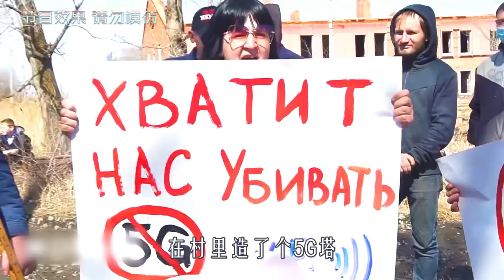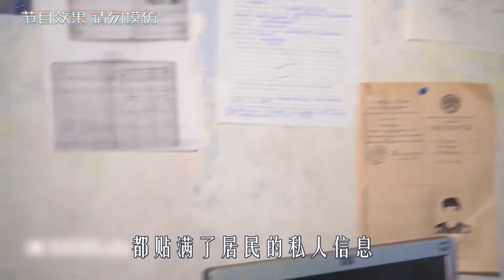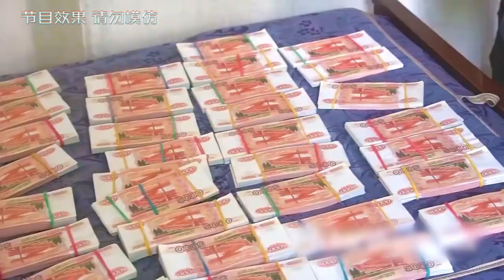【科幻戰艦】爆笑喜劇：又是世界核平的一天，來看看戰鬥民族如何硬核執法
硬核警長1至6集，帶你一口氣領略戰鬥民族的硬核！